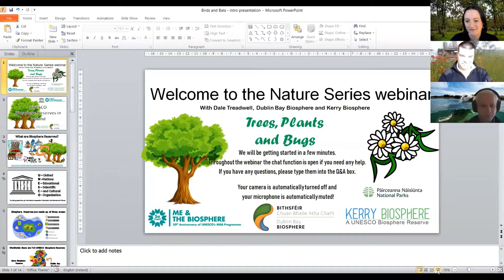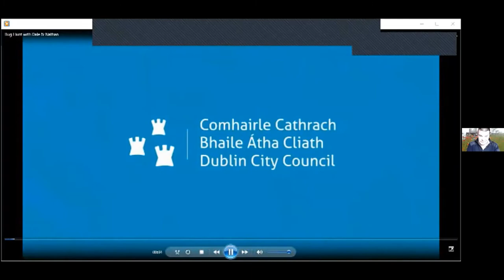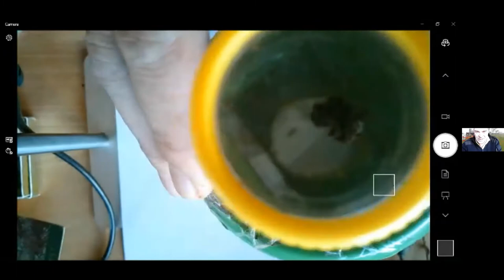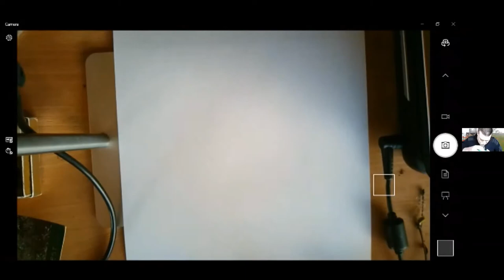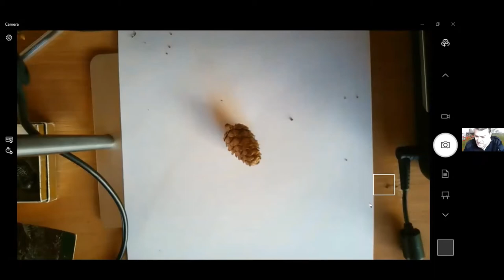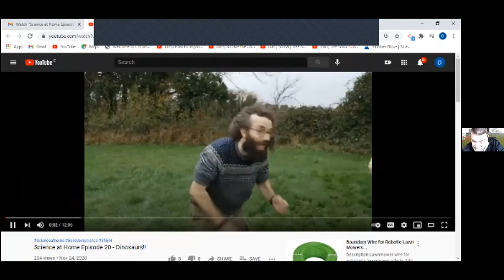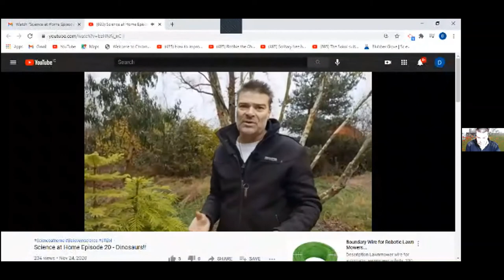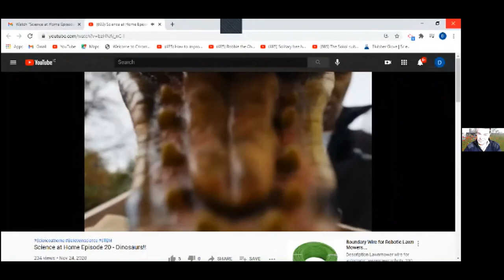Nature Series 4 Trees, Plants and Bugs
Join Dale Treadwell to learn all about Trees, plants and Bugs!
Suitable for Primary school ages.